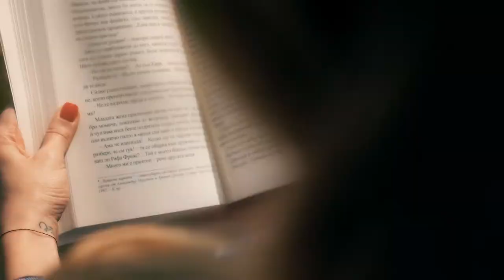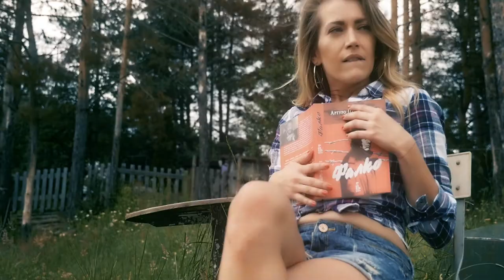Sailwithme.bg UNREAL FANTASY by Blagoy Momchilov and Vladislav Filipov